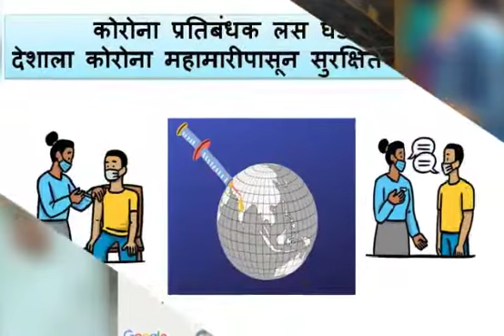RD Deore Arts and science Mahavidyalaya Sakri Deopur Dhule Maharashtra.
NSS volunteers of RD Deore Arts and science Mahavidyalaya Sakri Deopur Dhule Maharashtra made awareness on COVID vaccination.